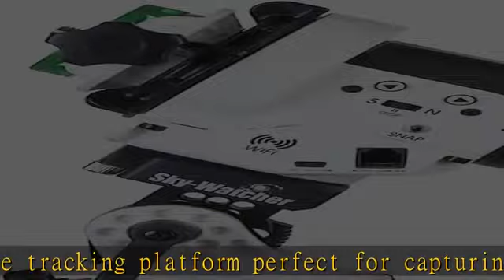Sky-Watcher Star Adventurer 2i Pro Pack – Motorized DSLR Night Sky Tracker Equatorial Mount for Por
Sky-Watcher Star Adventurer 2i Pro Pack – Motorized DSLR Night Sky Tracker Equatorial Mount for Portable Nightscapes, Time-Lapse and Panoramas – Wi-Fi App Camera Control – Long Exposure (S20512)